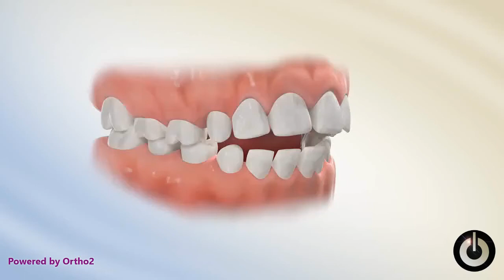Tongue Crib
Crib Appliance @caledoniaorthodontics